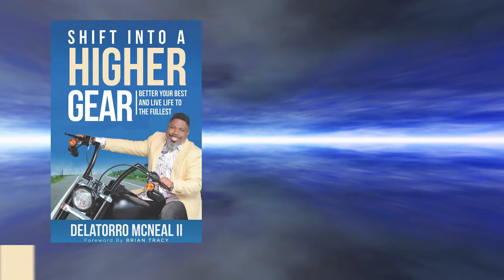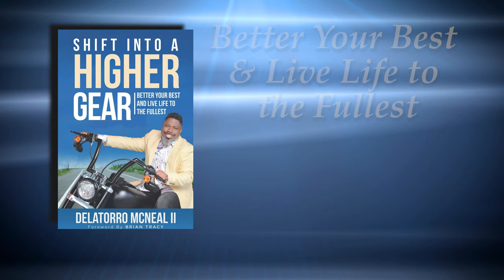Chapter 1: Shift Small Things to Make a Big Difference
We’ve been tricked into believing that change has to come in large increments. We strive to make adjustments that we feel are more visible to others. But what about the small shifts? What about those small elements of our lives that make a big difference. We can’t despise small beginnings and this video highlights the power of 1 - 1% that is.